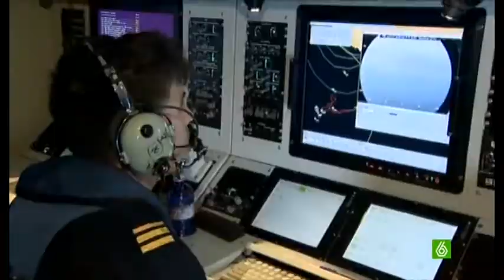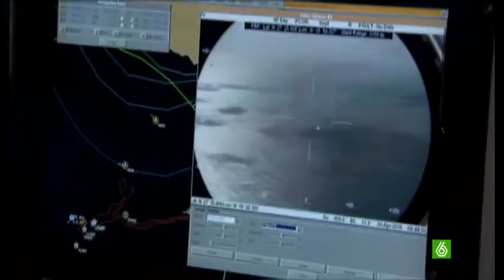El fiscal investiga el vertido desde el pesquero hundido en Canarias